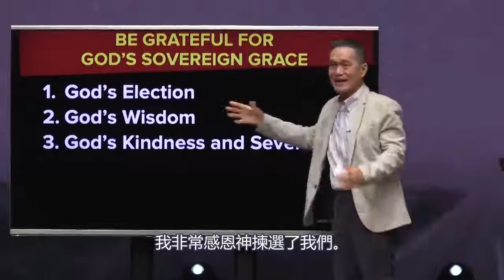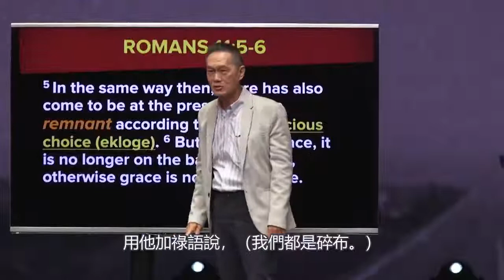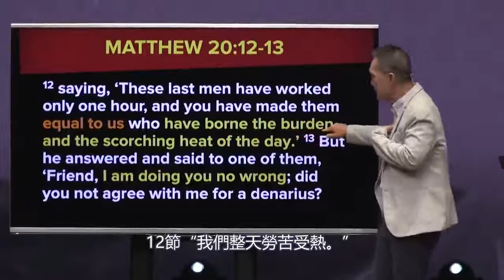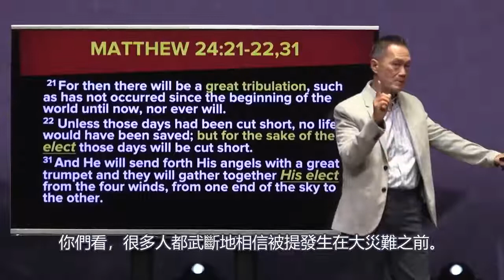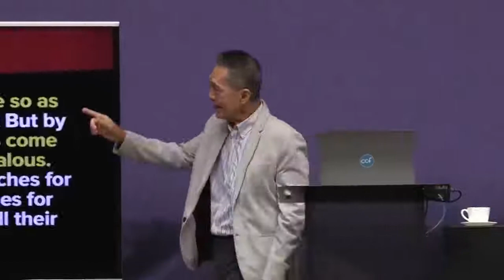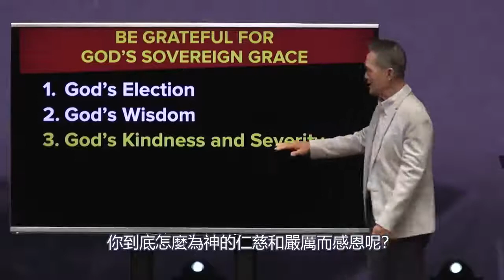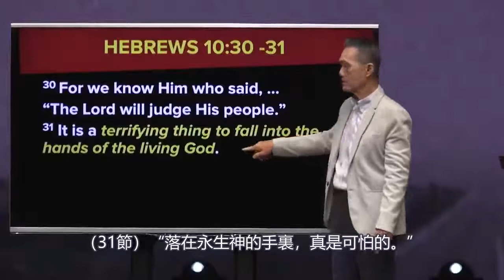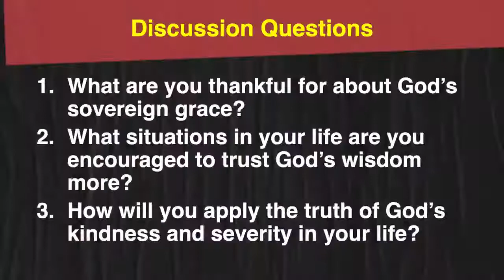你無法靠自己的努力自救 | Peter Tan Chi | Run Through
题目 (Message Title): 你無法靠自己的努力自救 ( Be Grateful for God's Sovereign Grace )
讲道系列 (Sermon Series):